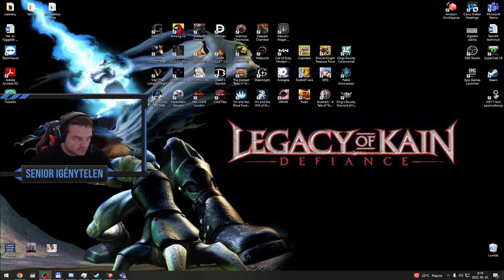PASCAL'S WAGER - BLIND RUN #3 (PC, Soulslike) | Magyar, HUN